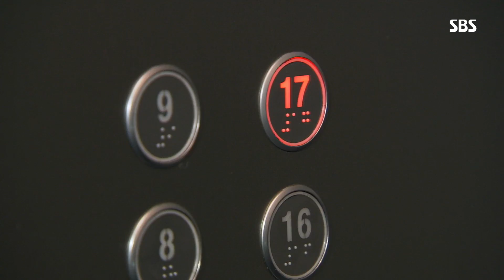“네까짓 게 뭔데!” 임채무, 신고은 분노의 멱살 @강남스캔들 51회 20190204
임채무(최진복)는 납치 자작극으로 아들의 약혼식을 망친 신고은(은소유)의 멱살을 잡으며 분노를 참지 못한다.